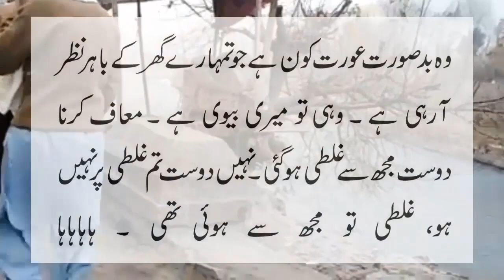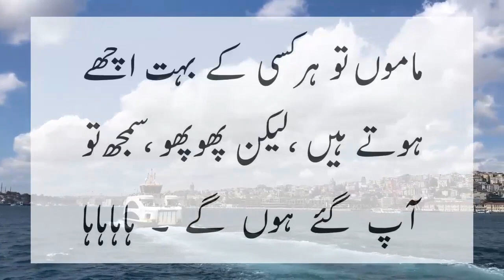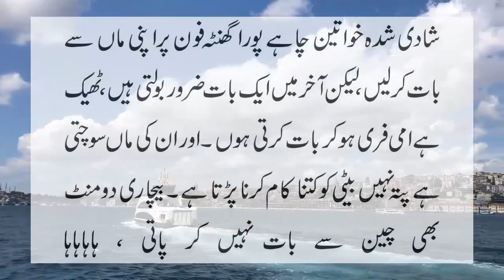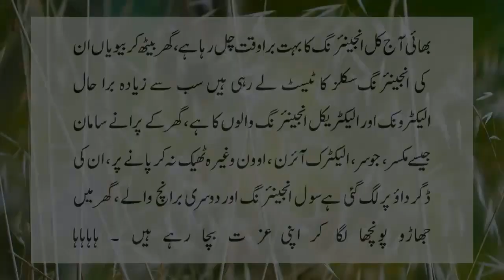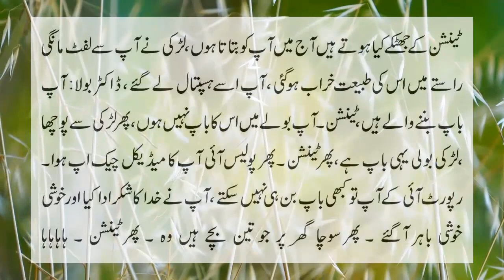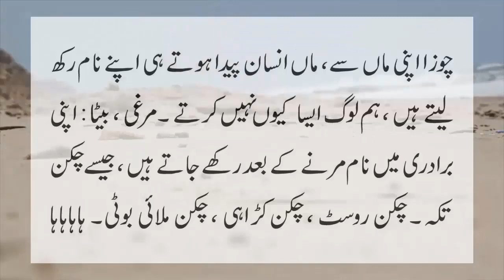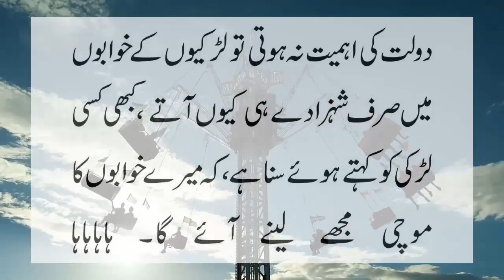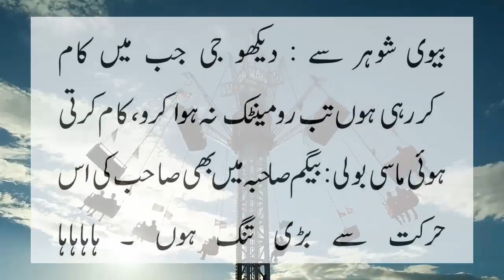one funny boy asked from molvi that kia kisi larki ko hath aganay say wazu tot jata hai fun 2023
one funny boy asked from molvi that kia kisi larki ko hath aganay say wazu tot jata hai fun 2023 bhai dekh lia karo video hum bari mahnat say upload kartay hein, thanks